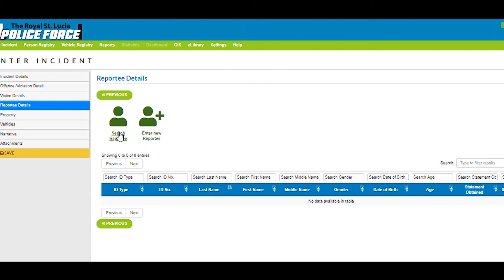CariSECURE PRMIS Training Workshop in SLU